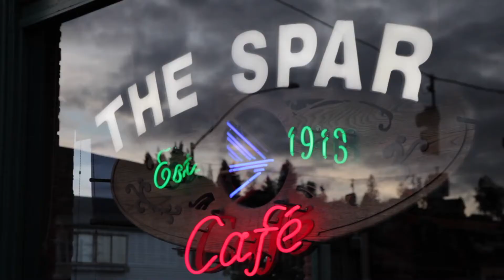2620 N 31st St Tacoma, Wa 98407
Sought after Old Town location has sweeping views of Puget Sound and Olympics from most rooms. Clean lines and light filled spaces envelop you on main floor. Open concept great room lives large with wall of view windows, gas fireplace and double French doors to view deck. Kitchen features both nook and eating bar, so chef stays connected when entertaining a group or sharing an intimate evening at home. Rear patio off kitchen is ready for the grill. Large master suite looks to view and offers private deck, plus 5-piece bath with luxurious walk-in shower. Lower level includes large bonus room which could become a MIL suite. Rare level-entry 3-car garage has extra workspace. Minutes from Ruston Way and Proctor business district. Don't miss the virtual and 3D tour!
Call Lisa for a private showing, 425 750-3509